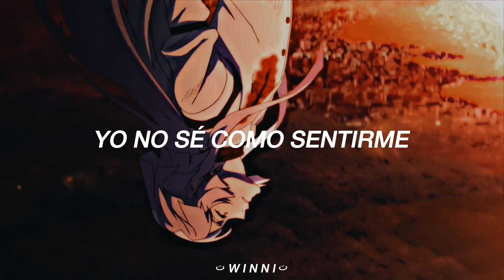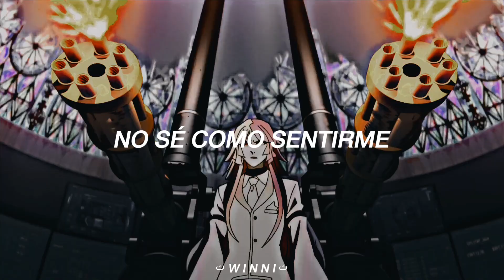"¿Para que fui hecho?" // What was I made for? — Billie Eillish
🍄~ No me pertenecen los clips, personajes ni la canción es solo contenido hecho por un fanático para fanáticos.